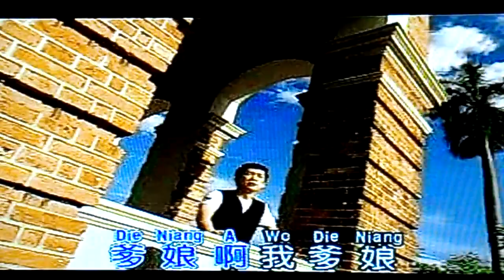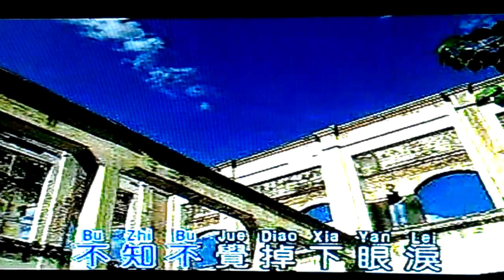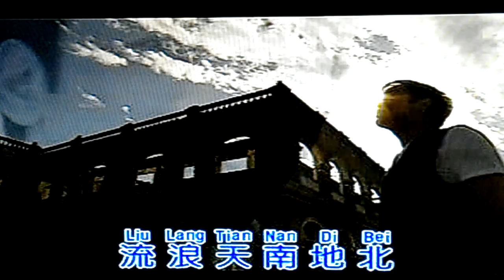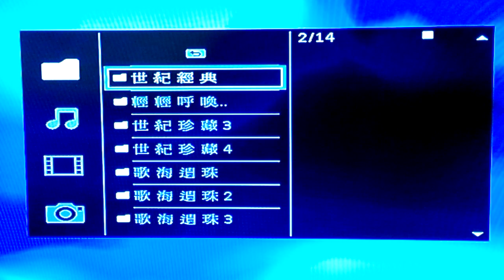03浪子淚 - star 演唱 ( 冷霜子 )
03浪子淚 - star演唱
原唱 :  / 唱片
版本 : 李茂山 / 瑞華原聲援影伴唱